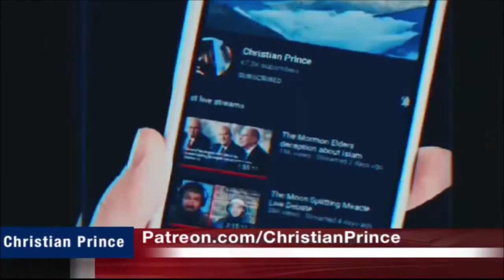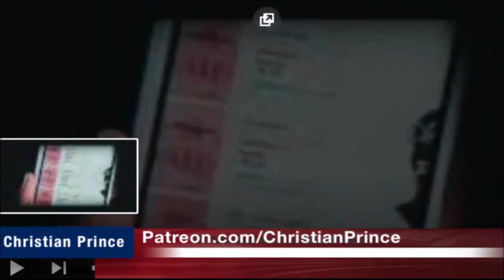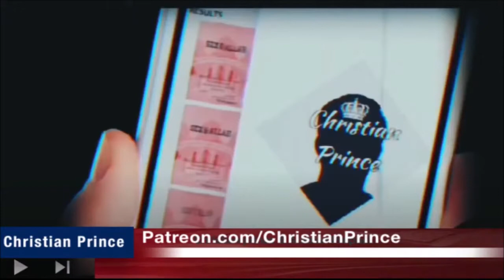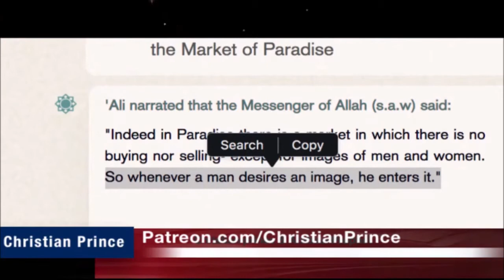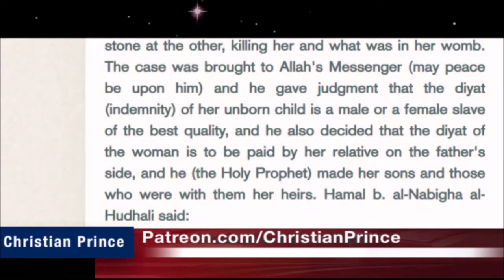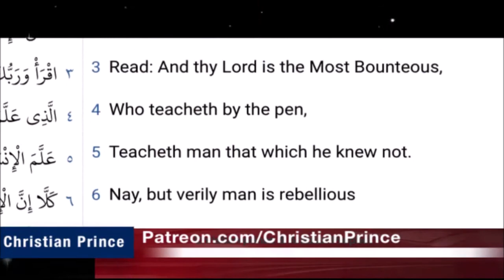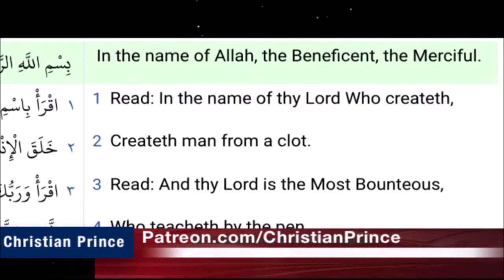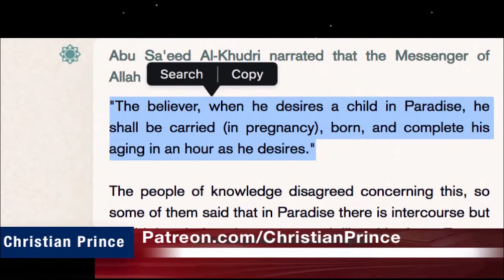Christian Prince Re-Runs: Big Debate With 4 Ustadz, Islam is False or True Part 1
This is part one of a longer video.  Here CP deals harshly with someone who deserves it.